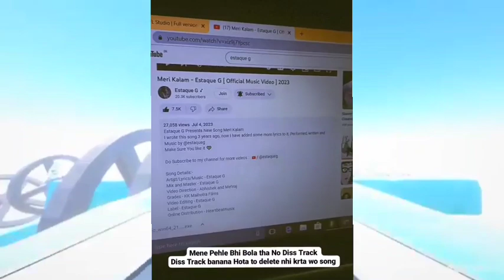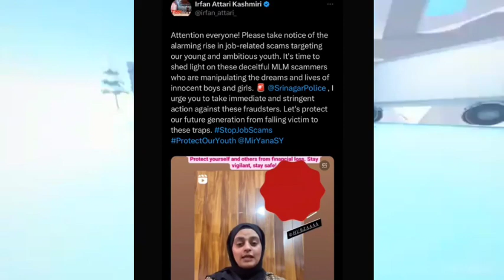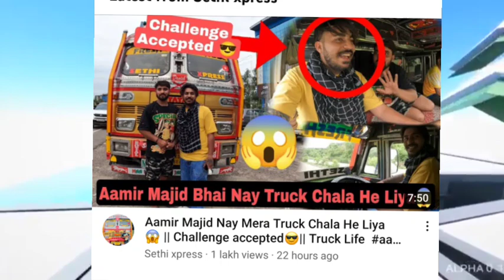sayeda hubza ali scam ? aamir majid & sethi xpress collab